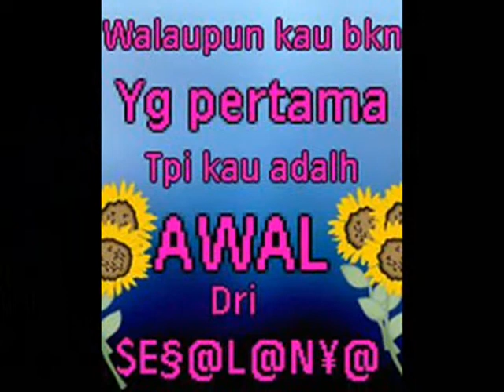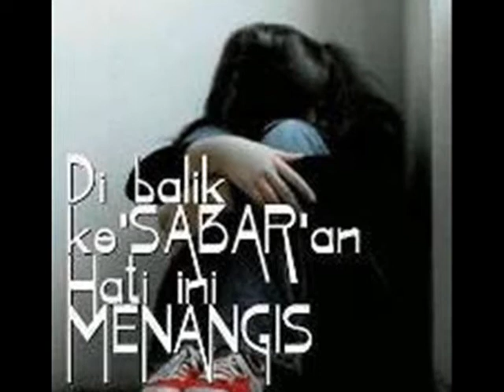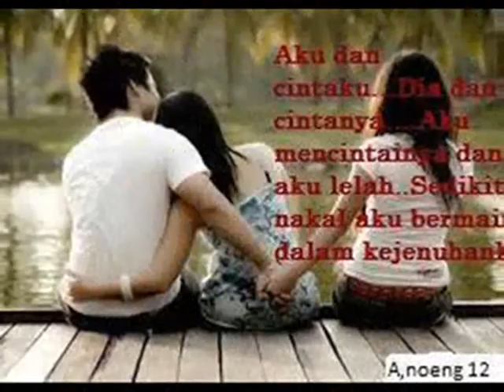Cermin SAHABAT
Ardi pecinta bunga

Colection

PERSAHABATAN LEBIH BERHARGA DRI EMAS DAN PERMATA
JANGAN SAMPAI PERSAHABATAN KITA TERNODA HANYA KARNA CINTA YG BLM PSTI NYATA
JGN NAPSU KAO JADIKN SEBUAH  KEPUTUSAN SBB PENYESALAN KN DATANG DAN AKN MENERTAWAKN KITA DISAAT KTA MENEMUI KEHANCURAN---
CARILAH JLN YG LURUS WALAU SETAPAK TPI DPT MENUNJUKN ARAH YG BENAR BUANGLAH CINTA DRI CITA'' TAPI RAIHLAH CITA''DEMI MENGGAPAI CINTAAA
AKU YAQIN KLO KALIAN PSTI MAMPU DAN BISA
SELAMAT BERJUANG SAHABAT SEMOGA BERHASIL AMIIIIIIIIIEN